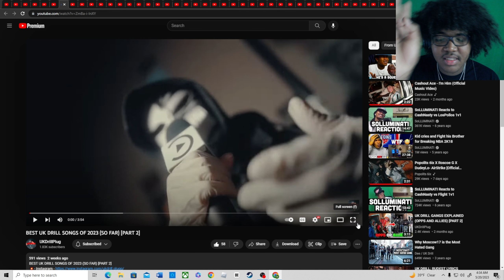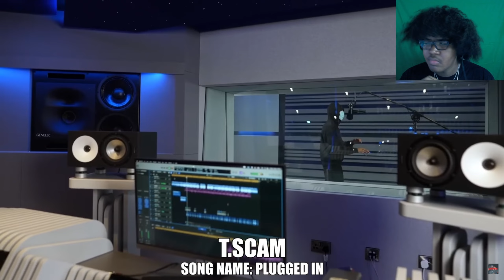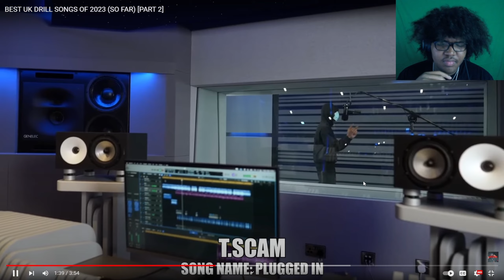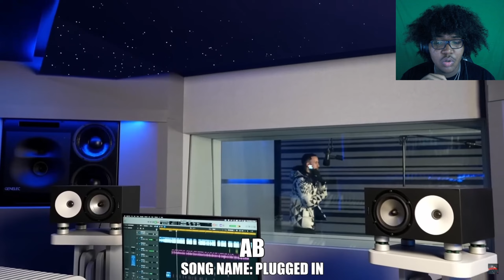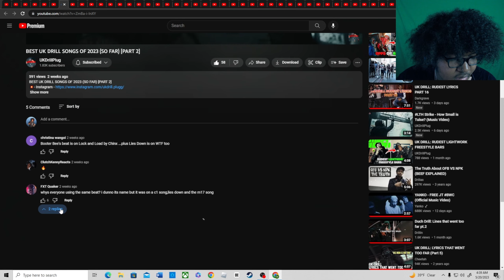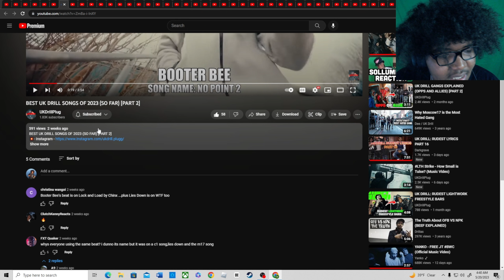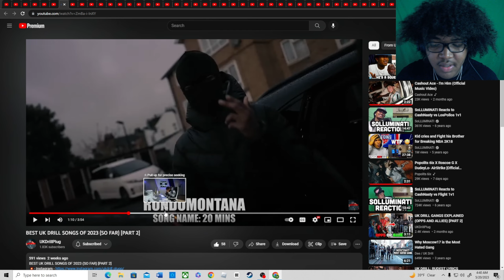BEST UK DRILL SONGS OF 2023 (SO FAR) [PART 2](Reaction)